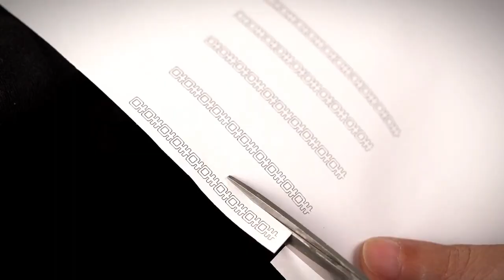Episode 422 | Making a wedding band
Hello Everyone,This is Alex MDTC Jewelry .
I am a Jewelry Craftsman who learned jewelry craft skills from my 70 years old Father .
My father is truly a Master of jewelry crafts

It’s my honor to inherit my father’s craftsman spirit  and jewelry craft skills .

My father retired and I keep running the jewelry studio that my father build 2 decades ago in Shenzhen city,China .

We provide lifetime warranty service.

I have been into jewelry crafts about 21 years.
I mainly accept custom jewelry orders .
No matter you want , I try my best to bring your ideas into reality.

Just tell me your ideas or sketches or design.
I will make it happen for you

I don’t worry any skills because my father still got my back .

 I am waiting for your ideas and story.